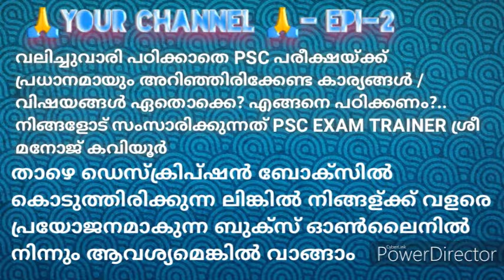HOW TO BECOME SUCCESS IN PSC EXAMS/ psc exam trainer shri Manoj Kaviyur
KERALA PSC 1OTH LEVEL PRELIMINARY EXAM RANK FILE (Malayalam) Paperback – 1 January 2020- IT IS VERY USEFUL FOR YOU.IF YOU WANT CLICK BELOW MENTIONED LINK

Teachers eligibility's text